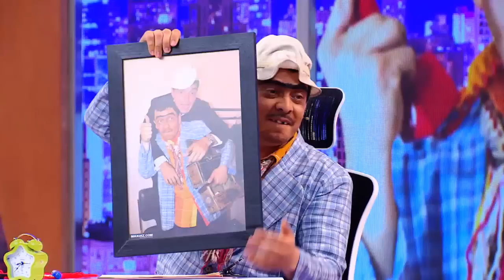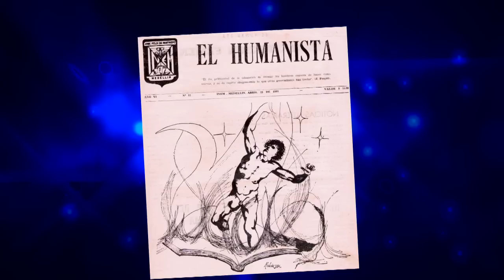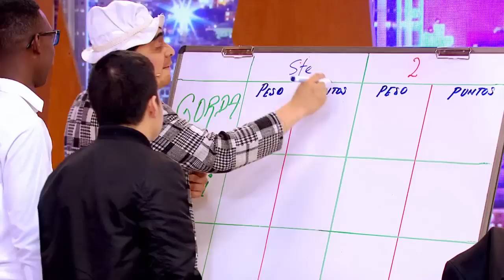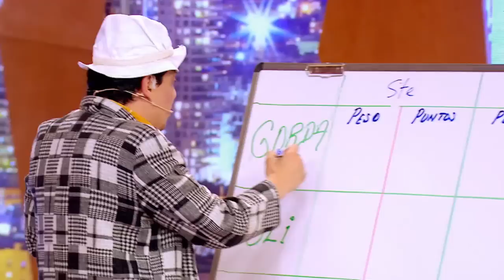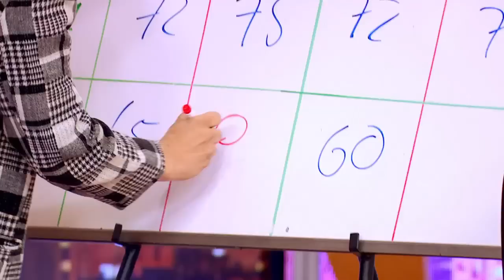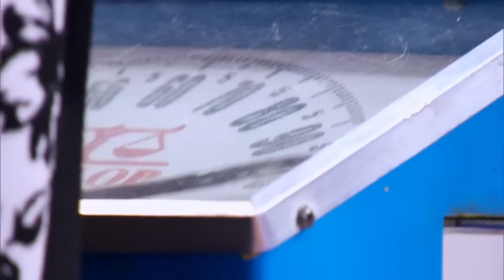Capítulo 15: Disfruta el 25 de diciembre con los mejores invitados en The Suso’s Show | Caracol TV